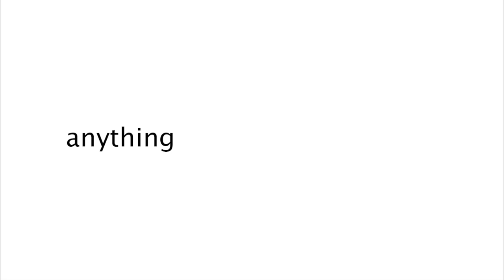anything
anything by freedom